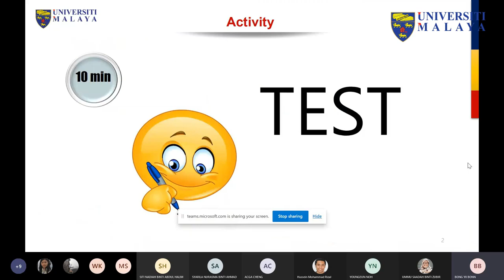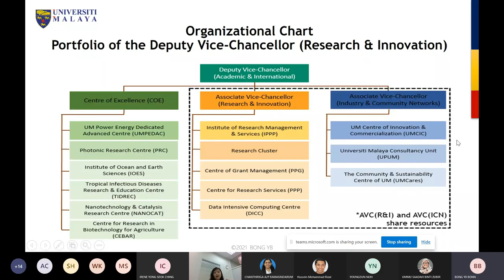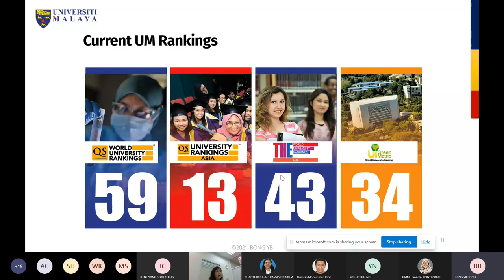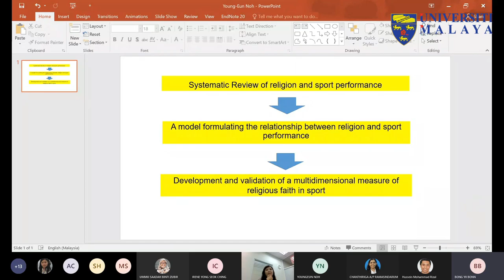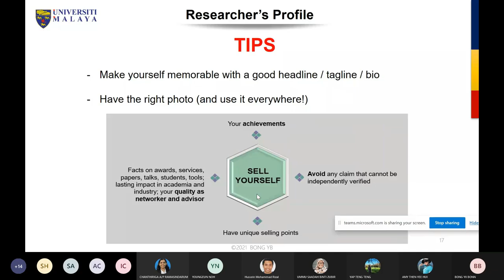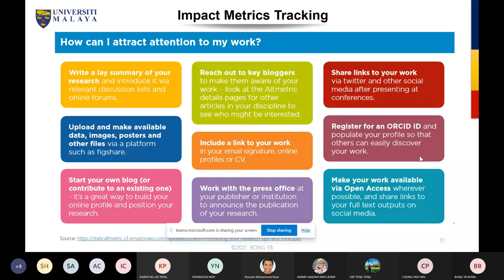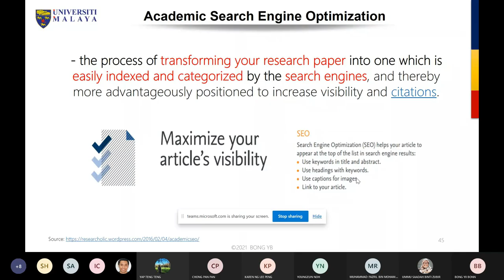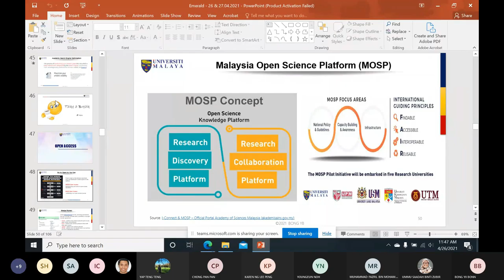UMTeachOnline2021 - Research Output, Engagement and Impact Getting the Words Out Day 1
Research Output, Engagement and Impact: Getting the Words Out (equivalent to Basic Course to Enhance Research Visibility, Impact and Citation for EmeraLd completion) Day 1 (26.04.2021)

Dr. Bong Yii Bonn
(Industry Liaison / Research Manager,
Office of Industry and Community Engagement
(UM ICE), University of Malaya)

Synopsis:
Outreach and engagement occupy ends of a spectrum as forms of public participation. Most scientists agree that interacting with the public is a worthwhile endeavor, but participation in science outreach remains fairly low. Transitioning research into useful applications is often challenging and requires an understanding of stakeholder needs, well-designed scientific research, collaborative partnerships, effective communication and outreach strategies, and adequate resources for transition. From identifying stakeholders to designing your engagement, you will learn how to best engage with stakeholders in order to achieve your goals.
About the Speaker: Dr. Bong Yii Bonn is currently the Industry Liaison / Research Manager at UM Office of Industry and Community Engagement (UM ICE). Her main responsibility is to build academia-industry partnerships and maintain good relationships with external stakeholders. She helps to create mutually-benefitting opportunities for the university, industry, government as well as community partners. Dr Bong has helped researchers for outreach beyond academia, through dissemination, research promotion, visibility and impact.

Terima Kasih.

TQ.